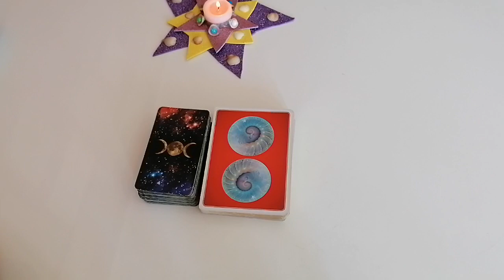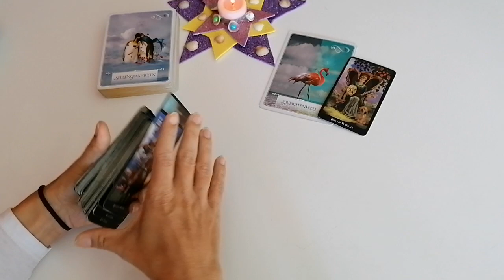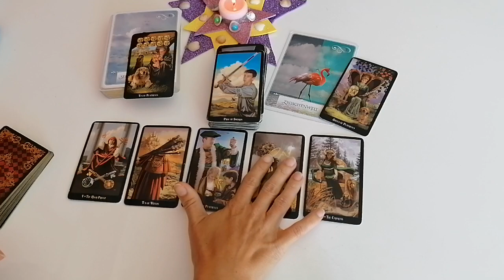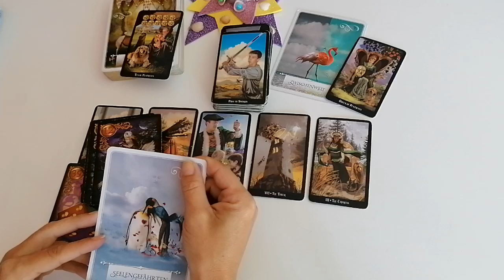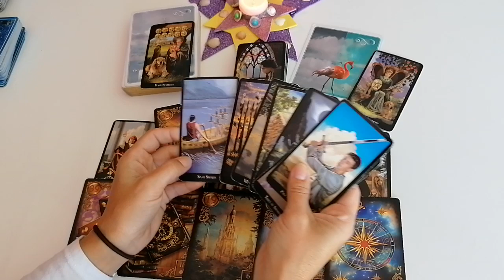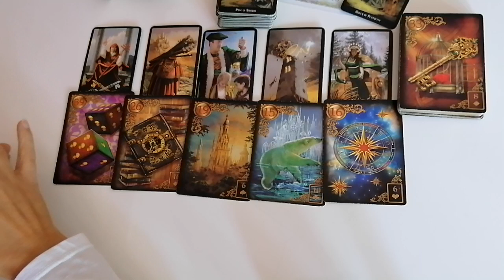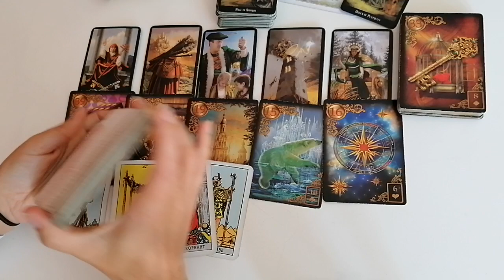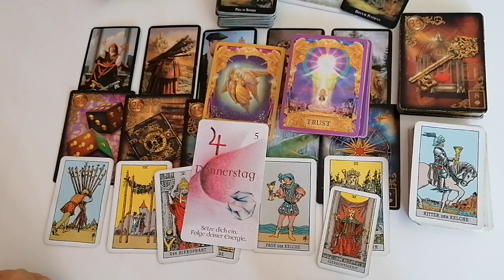LiebesOrakel: Erdzeichen vom 28.09.-04.10.2020 Herzbeben! Partylaune und Mut um Tätig zu sein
Eure Cleopatra